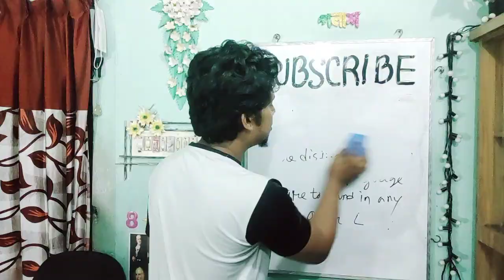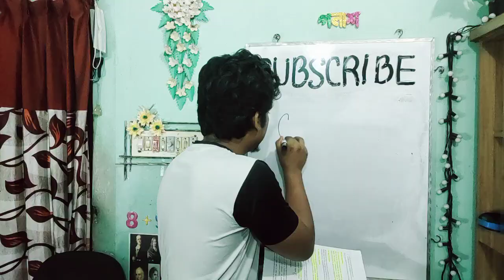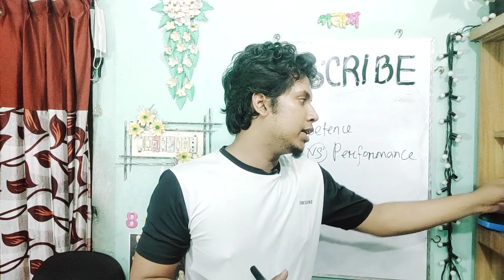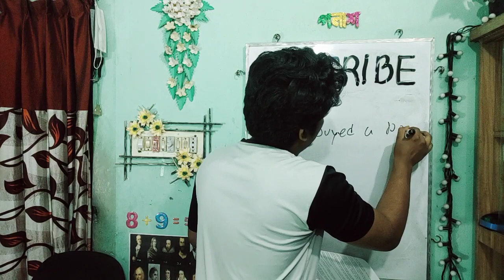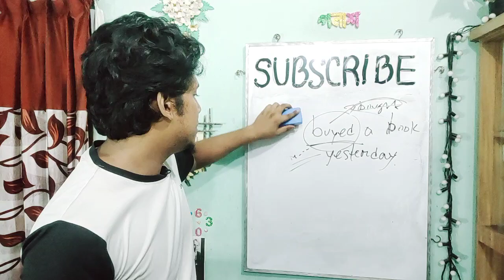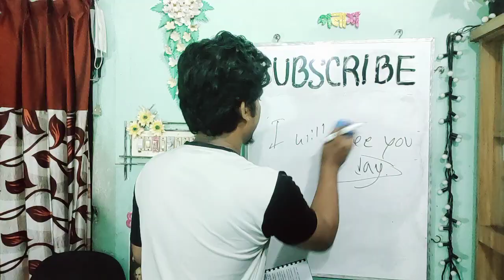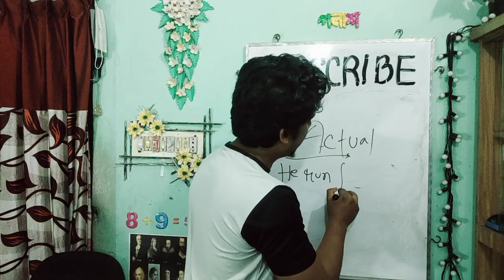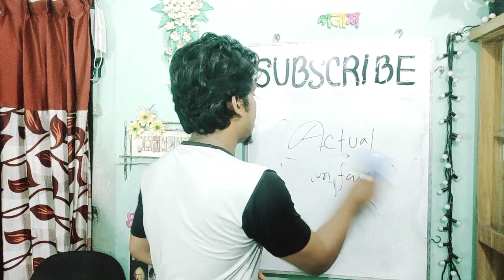Cha. 2 Lecture 5 | Contribution of Noam Chomsky in Linguistics | Introduction to Linguistics Bangla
আমার সকল হ্যান্ডনোট/ভিডিও/ক্লাস একত্রে পেতে
ও কোর্স নিতে মেসেজ দিন এক্ষুনি। ❤❤

Suggestions